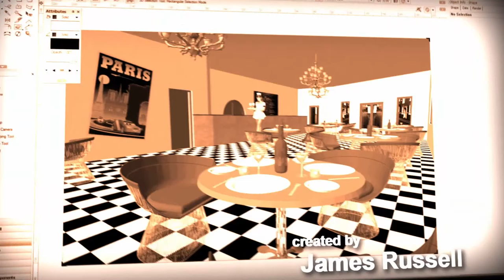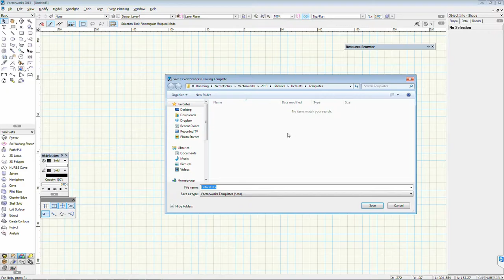Vectorworks 2013 - D2A - User Q01 (Defaults and Templates)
Vectorworks 2013 - User Comment 01 (Defaults and Templates)
with James Russell

In this quick video we try to answer Jan's questions about setting up defaults for your Vectorworks.

All clips are used in good faith to relieve the stress of laboriously long tutorial videos.